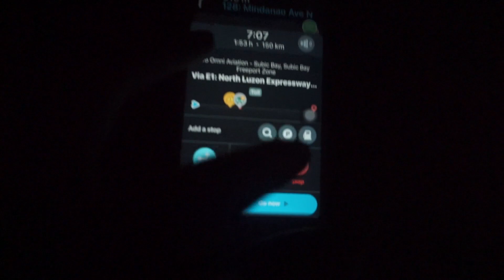Vlog#4: First hot air balloon festival ever with the fam!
Let's just say things didn't go as planned. 😂